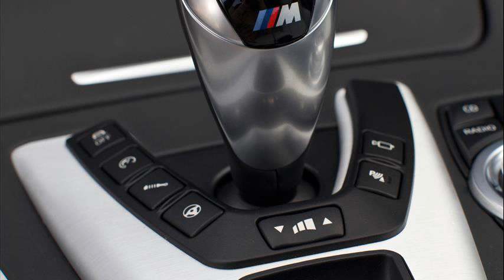bmw m5 sedan 0-60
bmw m3 sedan 0 60
2001 bmw m5 0 60
2003 bmw m5 0 60
2006 bmw m5 0 60
2006 bmw m5 sedan 0-60